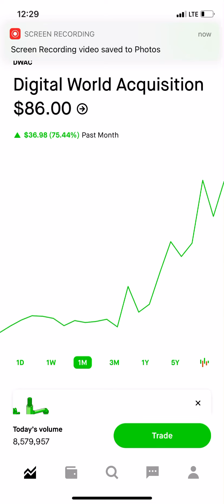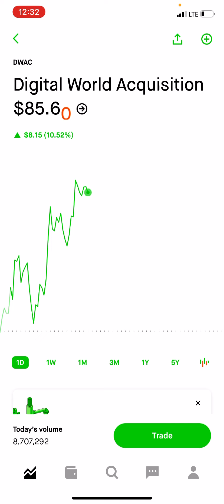DWAC PHUN stock 🚀 🚀😱🤑🤑🤑🤑🤑🤑